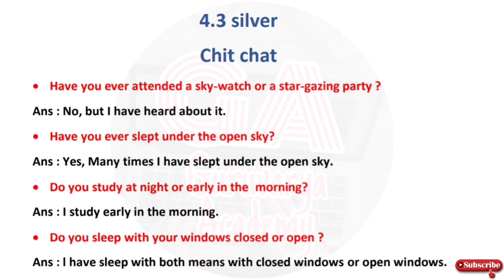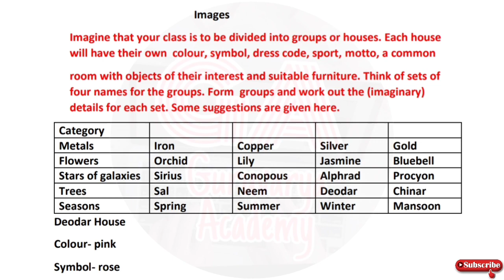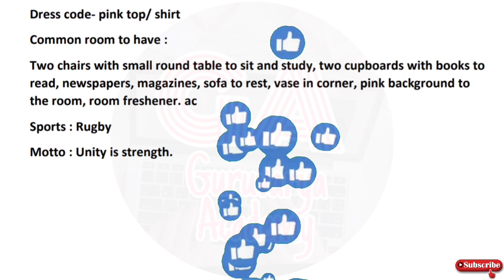4.3 silver english chit chat|4.3 silver warming up|4.3 silver english chit chat 9th class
In this video we learn class  9th English,    Chapter - 4.3 silver chit chat In simply way.